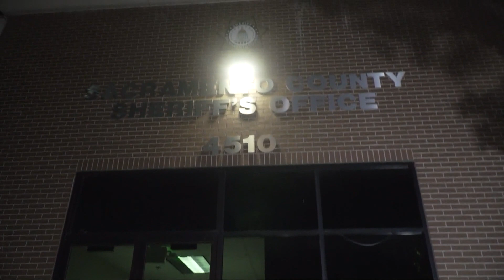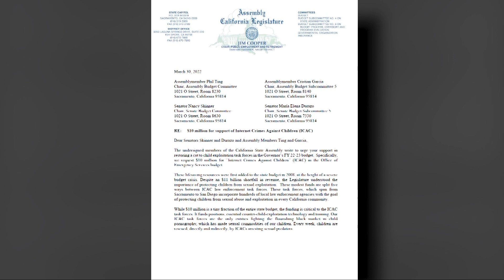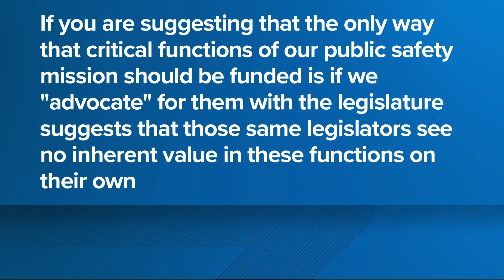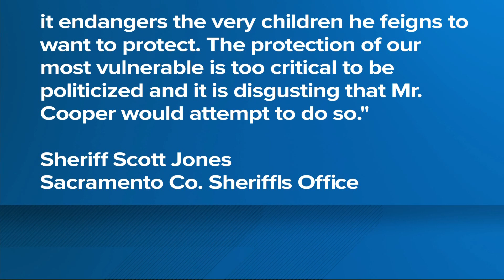Task force funding that fueled Sacramento County child porn busts set to end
Efforts to restore the funding are underway along with some political mudslinging in the race for Sacramento County Sheriff.